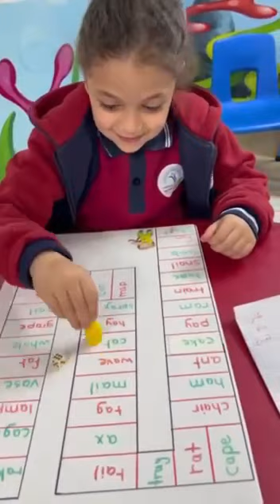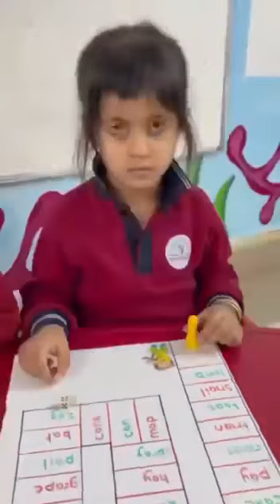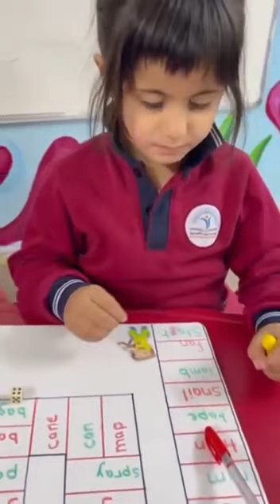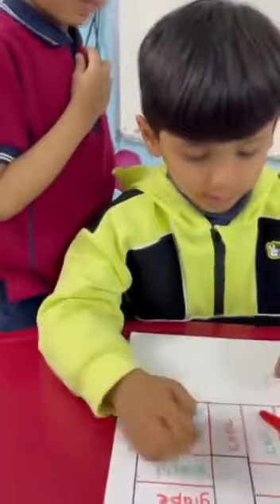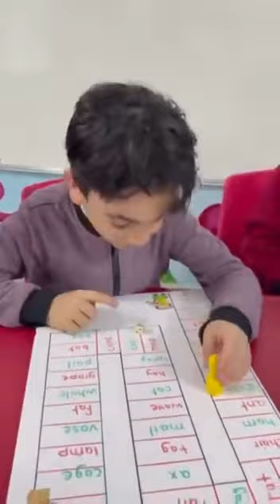Reema_International_School 🩷Reading activity🩷International_School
🩷Reading activity🩷
♥️KG3A